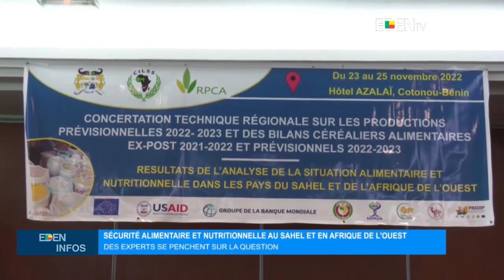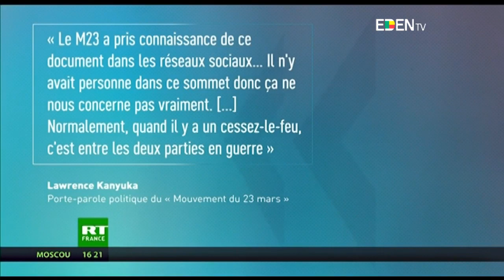Le Journal de 19H - EdenTV – 25 Novembre 2022 par Maurille Arnaud AGOUA